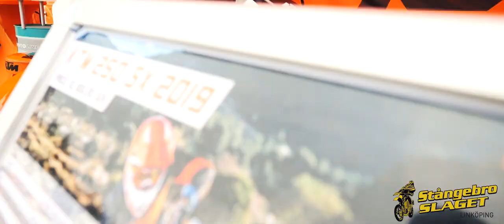Stångebroslaget 2018 - Eventfilm